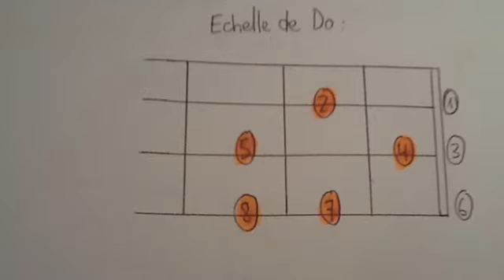Ukulele cours minute 8, l'échelle de do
Cours de ukulele avec des chansons de tahiti.
Ce cours vous permettra de faire des introductions pour toutes les chansons qui ont un rythme de la marche.
NOUS PROPOSONS AUSSI NOTRE DVD DE COURS DE UKULELE AVEC RYTHM, INTRO, NOTES ET PAROLES DE CHANSONS TAHITIENNES
vive le ukulele ; ) ...